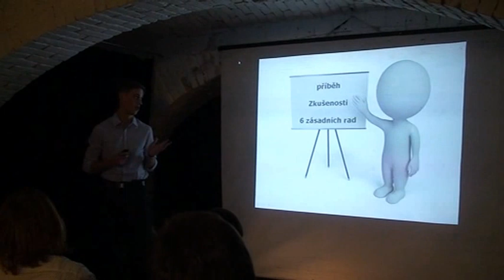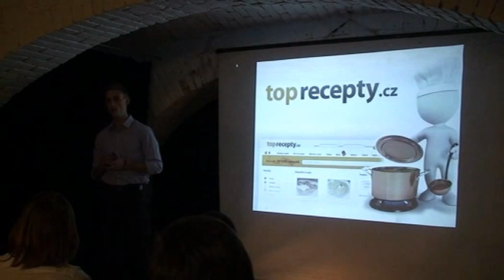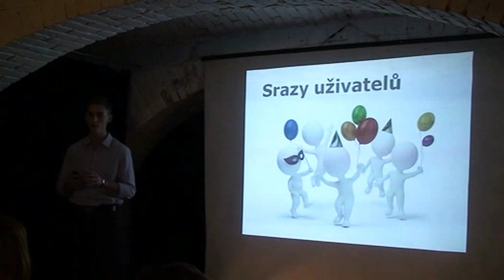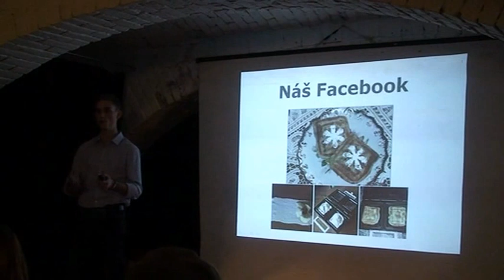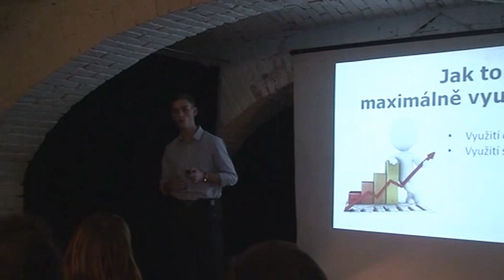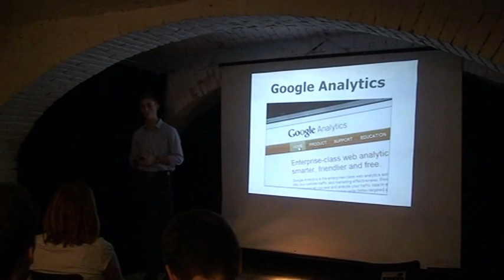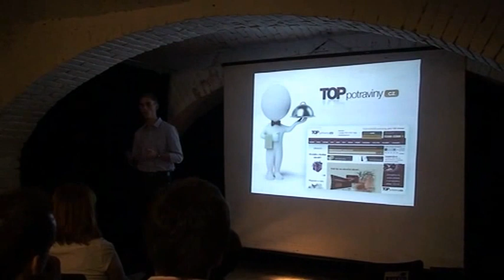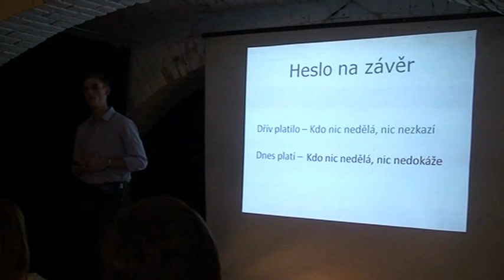Podnikání na internetu - Libor Hoření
Libor Hoření:
Mou prací a zároveň koníčkem je zakládání internetových projektů a jejich následný vývoj.

V 17ti letech jsem založil internetovou kuchařku Toprecepty.cz, později internetový obchod TopPotraviny.cz a několik dalších "TOP projektů", které dnes navštíví přes jeden a půl milionu návštěvníků za měsíc.